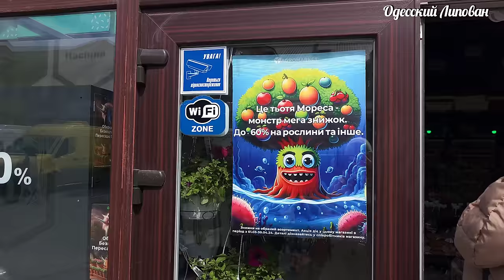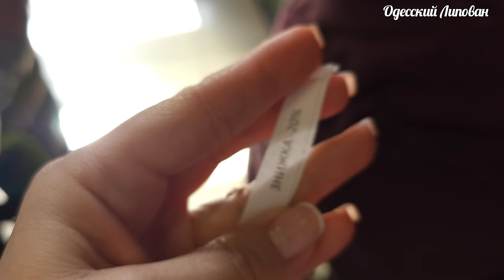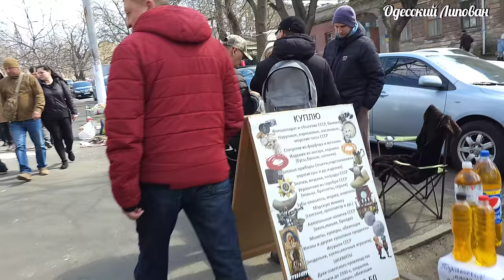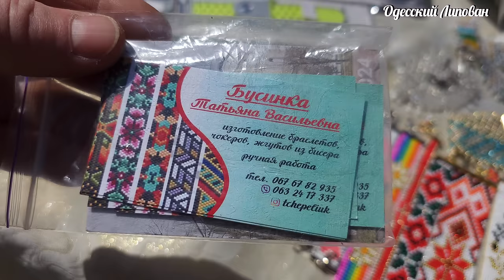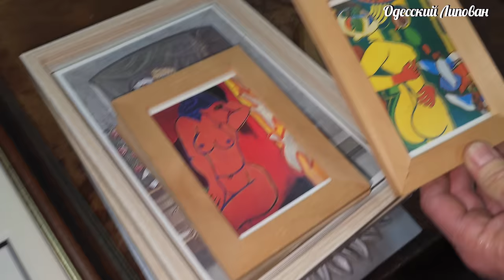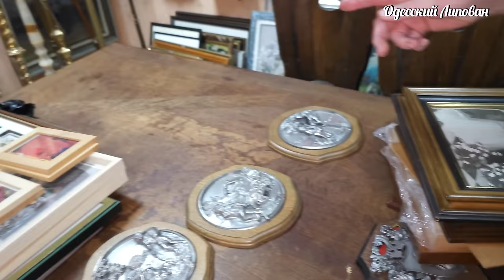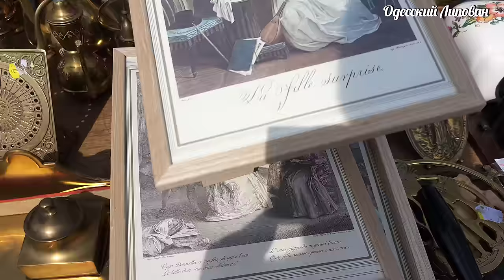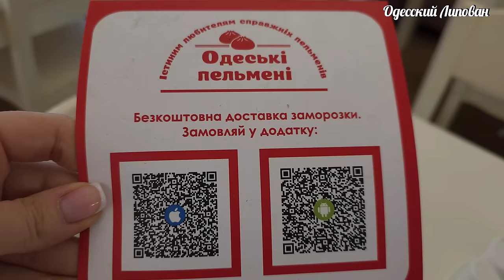Променад по Одессе-Маме! Барахолка удивляет, музей которого нет! Редкая коллекция часов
Барахолка Одесса. Одесские дворики от которых захватывает дух.  Липован
ПРОГУЛКА ПО ОДЕССЕ. 1000 ЛЮДЕЙ ВЫШЛИ НА УЛИЦЫ. ОДЕССА СЕГОДНЯ
Одесса Барахолка.
Одесса Барахолка!! Кинокомедия фильмы сериалы 2024!! Липован

Я буду очень счастлив!